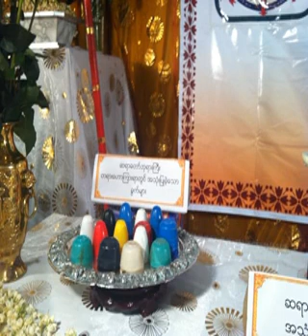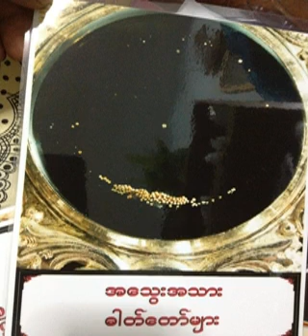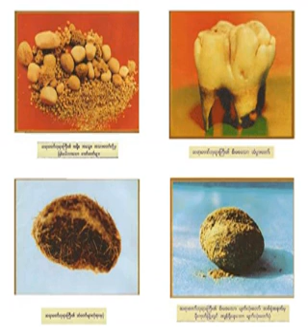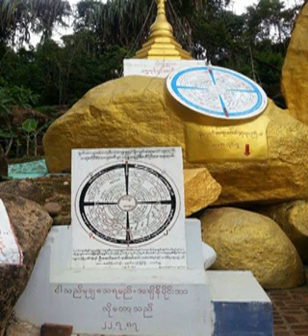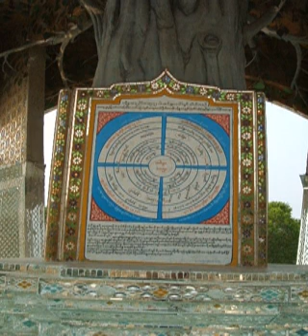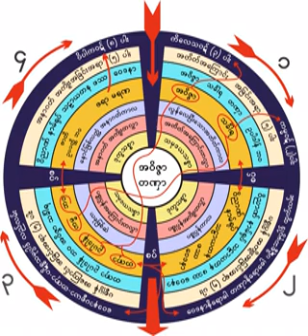၁၁၀။ ေလာက္စာႏွင့္မီးခြဲျခားျပပံု ၃၀.၁၁.၁၉၆၀